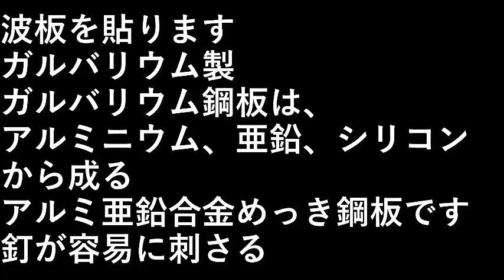薪ボイラーを作る４１．波板貼り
波板を貼ります。ガルバリウム製。

ガルバリウム鋼板は、
アルミニウム、亜鉛、シリコンから成る
アルミ亜鉛合金めっき鋼板です。

釘が容易に刺さる。